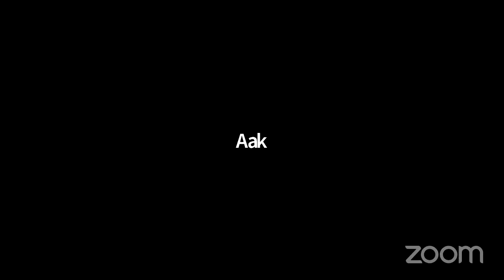'Our Right to Dissent in The Context Of Disha Ravi's Arrest'- Justice Deepak Gupta And Rebecca John